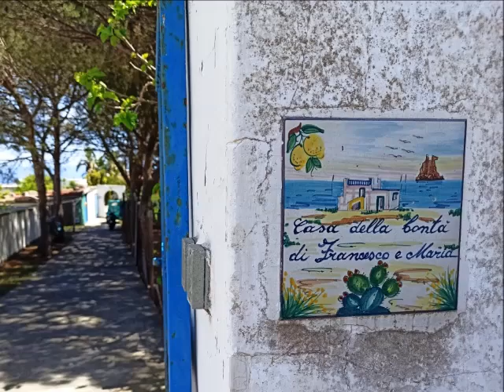Stromboli, Italy.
Stromboli ;  is an island in the Tyrrhenian Sea, off the north coast of Sicily, containing Mount Stromboli, one of the three active volcanoes in Italy. It is one of the eight Aeolian Islands, a volcanic arc north of Sicily. Strabo writes that people believed that this is where Aeolus lived.[3]

The island's area is 12.6 square kilometres (4.9 sq mi),[4] on the upper third of the volcano that is above sea level and making an island.[5] Its population was about 500 as of 2016.[6] The volcano has erupted many times and is constantly active with minor eruptions, often visible from many points on the island and from the surrounding sea, giving rise to the island's nickname "Lighthouse of the Mediterranean".